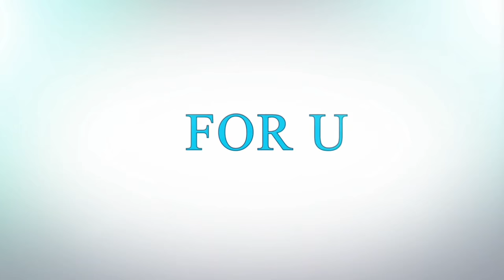12 Styles to drape Dupatta on your Wedding